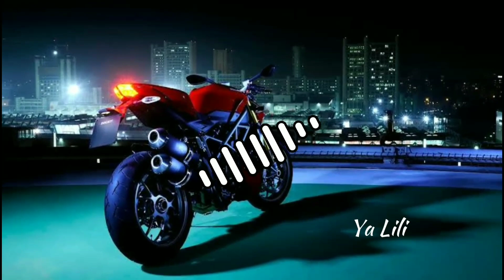Balti Ya Lili Remix Ringtone || Download Now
NOTE : THIS RINGTONES/MUSIC ARE NOT OWNED BY US. IF YOU ARE THE OWNER/CREATOR OF THESE ANY RINGTONE & INFRINGE COPYRIGHT.